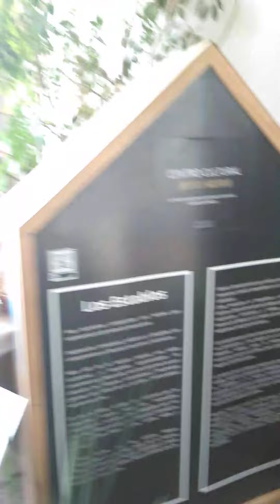E&ARTE INTERNATIONAL QUINTA SOLEDAD TLALPAN CDMX 😀